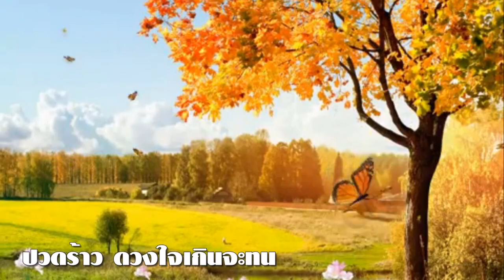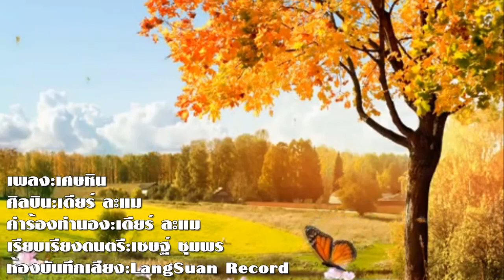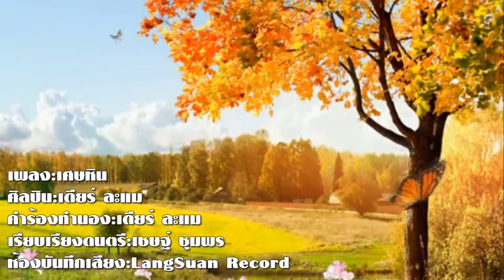เศษหิน เดียร์ ละแม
ศิลปิน:เดียร์ ละแม
คำร้องทำนอง:เดียร์ ละแม
เรียบเรียงดนตรี:เชษฐ์ สิรวิชญ์
ห้องบันทึกเสียง: หลังสวน เรคคอร์ด